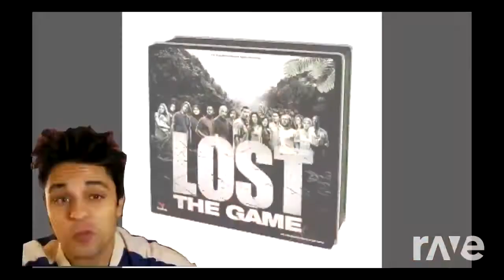Rock To Properly Clean My Forum Computer - Xarlalt & Matt | RaveDj